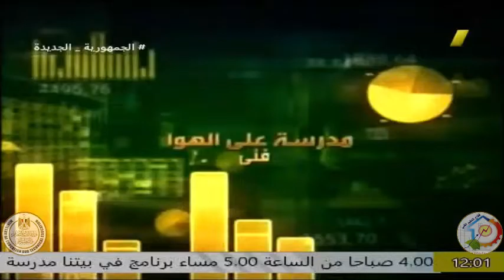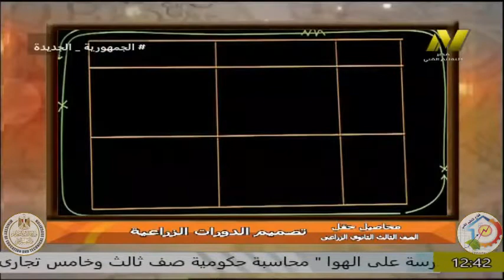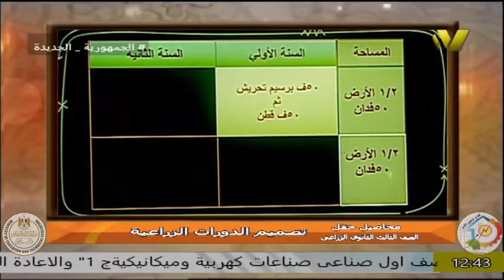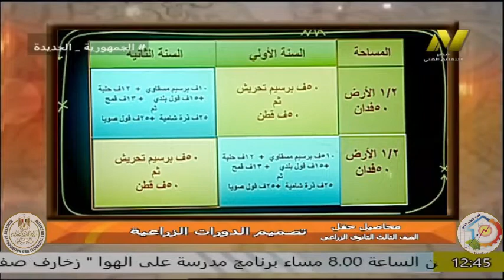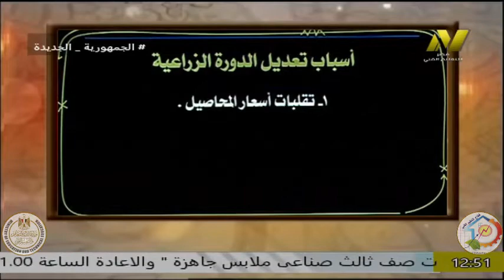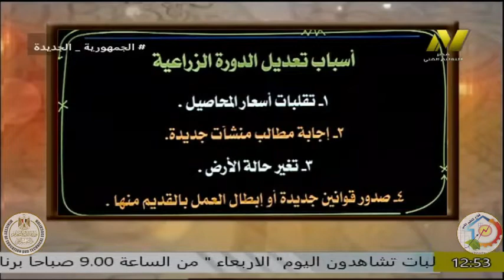الصف الثالث زراعى- محاصيل حقل - تصميمات الدورات الزراعية - ا شرف عمران